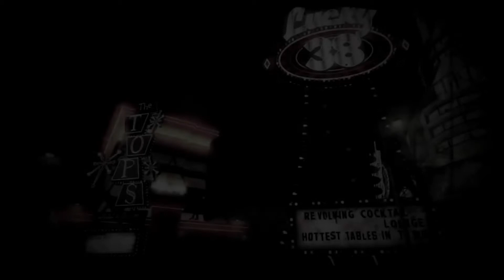Fallout: New Vegas | Introductions | #0001